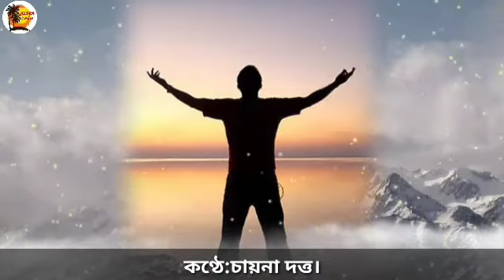চাওয়া পাওয়া || লেখিকা: জয়া চক্রবর্তী||ভোরের আলো# ২০২১